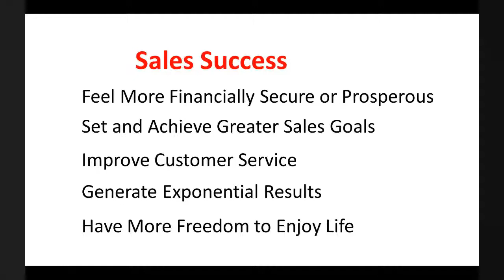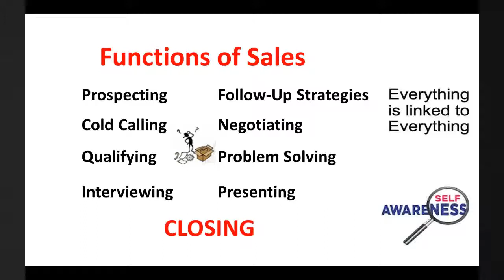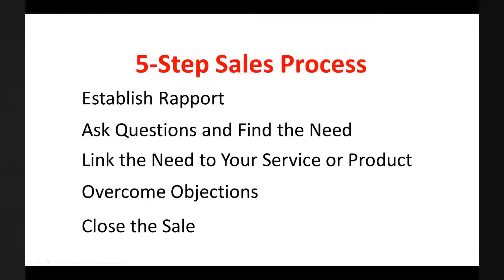Sales Training - How to Increase Sales PART ONE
What is Success in Sales? Is it outperforming your own expectations? Of course, the better your sales performance, the more you'll sell. And the more you sell, the more success and happiness you'll undoubtedly experience.

Happily, once you exceed your own expectations, business and life becomes a whole lot more fun, more enjoyable.

Two things:
You can relatively easily master the fundamentals of sales with plenty of hard work and perspiration,
BUT equally and crucially, you need to master yourself.

This requires knowledge and understanding of the sales process and a willingness to tackle your own thinking, beliefs, habits and behaviour.

The hardest task in sales is to produce consistent results. Avoiding feast or famine pendulum swings is essential. In my view, this is made far easier by having a system that continues to produce the results you want. Ideally, you want to be so familiar with a flexible, winning system that it becomes a natural part of who you are -- welded on, an intrinsic part of your skillset.

So, what would sales success mean to you? It is highly subjective. Perhaps you want to feel more financially secure. Set and achieve far greater sales goals. Improve how you serve your customers. Generate exponential results. Have more freedom to enjoy your life.

There are several functions of sales that you need to master. These functions conform to a pragmatic, almost science-based approach to selling. Prospecting, cold calling, qualifying, interviewing, follow-up strategies, negotiating, problem solving, presenting and closing are the main functions of sales.

Cutting-edge experience and knowledge in these functions is more than useful, but you will not necessarily get the outcome you want if the right set of beliefs, language skills, and a winning mind-set is lacking.

In this short series of videos I will look at a simple yet highly effective Sales Process that will help you to build a successful and fulfilling sales career. Clearly, to enjoy the future you want you need to create it for yourself.

The Process has these steps :

1. Establish rapport.
2. Ask the right questions to find the need.
3. Link the need or value to your service or product.
4. Overcome objections.
5. Close the sale.

In Part Two we will look at establishing rapport. I look forward to sharing again quite soon. Be aware that you have many faces, so let's put them to use.

This is Mike Lally of Knowyourmind.com, thanks for your time.
Cheerio for now.